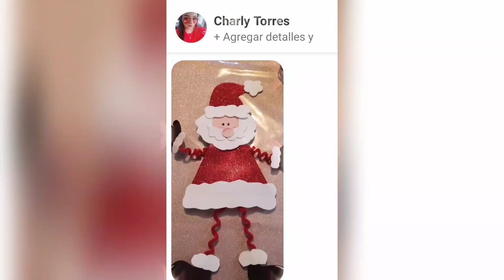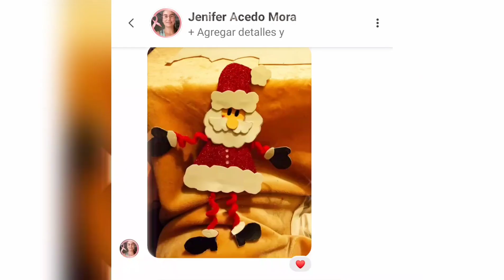El grinch Decoraciones Navideñas / adornos Navideños de Foami parael árbol / Manualidades Navideñas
En estos días comenzaremos a subir videos con ideas de NAVIDAD!!!

                 ¡¡No te las puedes perder!!

El grinch Decoraciones Navideñas //Adornos Navideños // Arms thing's ❤️